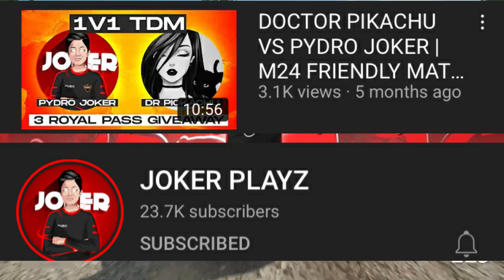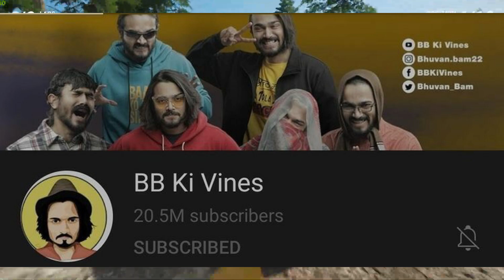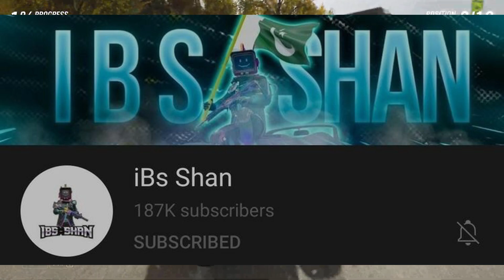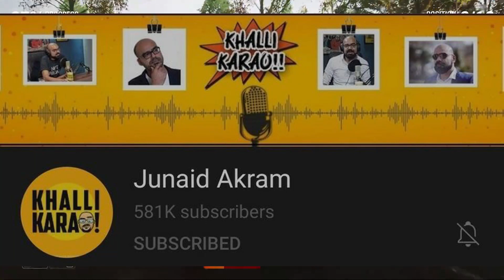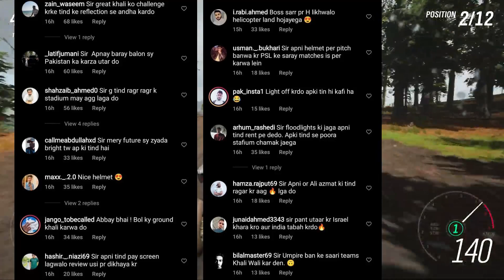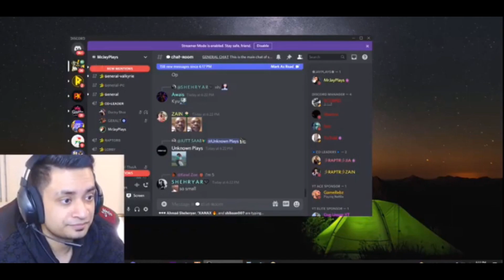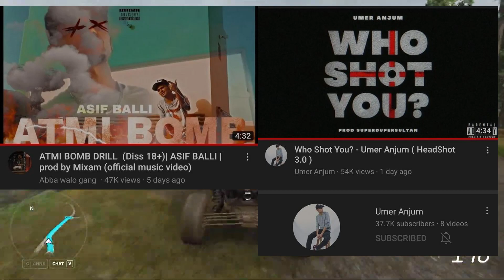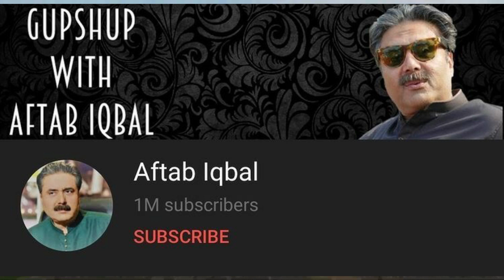BB Ki Vines Tragic News | MrJayPlays Live With Hania Amir? | Star Anonymous Depressed Why?| KhabriYT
News Timestamps:-
00:00 Mithi Mithi 1 Year Journey On Youtube

01:02 Subscribe Joker Playz
01:24 Star Anonymous Depressed Why?
02:03 BB Ki Vines Tragic News
02:42 Youtubers On BB
03:04 Ibs Shan On Pak YT Comunity
03:52 Bilal Munir On Pak Tech Community
04:30 Lp TikTok Acc Unbanned
04:54 Ganji Swag Reaction on Troll Comments
05:13 MrJayPlays live Stream  With Hania Amir?
06:18 47 Khalifa Stream Issue
06:50 Jazib Samuel Video Issue
07:13 Asif Balli Vs Umer Anjum
07:59 Achievements
08:34 Outro

Khabri YT